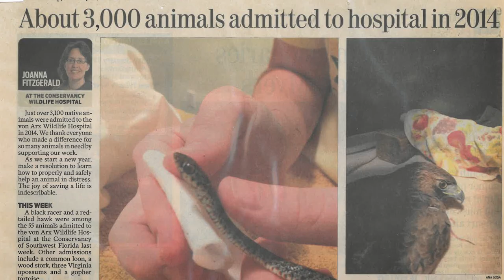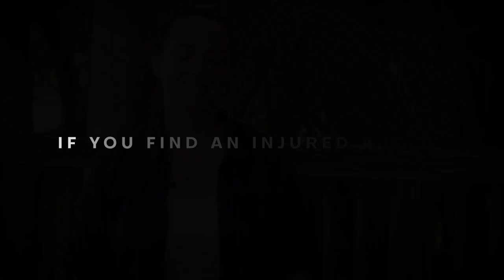Experts and Insights: Wildlife Rehabilitation with Joanna Fitzgerald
Joanna Fitzgerald, director of the von Arx Wildlife Hospital at Conservancy of Southwest Florida, has worked in the wildlife hospital here at the Conservancy since 1994 and was named director in 1999.

With decades of experience and personal anecdotes, she will show you what goes on at the von Arx Wildlife Hospital

Fitzgerald will also show you what you can do to help cut down on the number of injuries to Southwest Florida wildlife and teach you exactly what to do if you find an injured animal.

Our Evenings at the Conservancy lecture series has grown in popularity over the last few years. Sold out crowds are greeted by a special speaker who provides an inside look at the work they do – whether that be science and research, policy and advocacy, or wildlife rehab.

Due to COVID-19, we are unable to host our lecture series here at the Conservancy Nature Center. Undeterred, we’re providing you with this new series that will bring you stories from our staff members about the day-to-day challenges they face, how the work has changed over the s and decades, and some of their most memorable moments on the job. You will also hear from other staff members, interns, and other people who have been impacted by their work.

Timecodes

0:00 – Video Open
0:29 – Rob Moher introduces Joanna Fitzgerald
1:56 – The Basics of the von Arx Wildlife Hospital
2:54 – The Weekly Article
5:41 – Hard But Rewarding
8:41 – Humane Euthanasia
13:45 – An Amazing Team
17:08 – Volunteers
19:28 – The von Arx Family
22:02 – Joanna
25:05 – If you find an Injured Animal